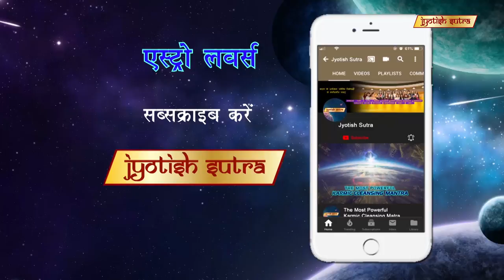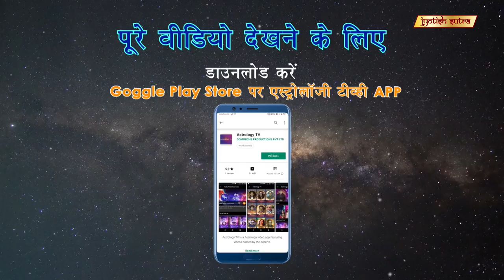वास्तु में रंगों का महत्व | Colour Significance In Vastu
Renowned Vastu expert Rasesh Shah talks about the significance of colors in vastu.